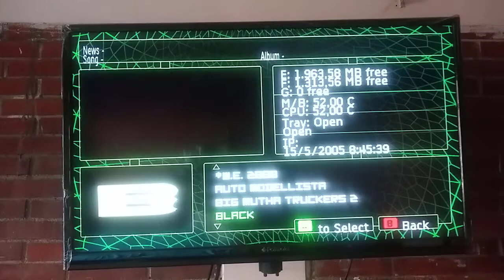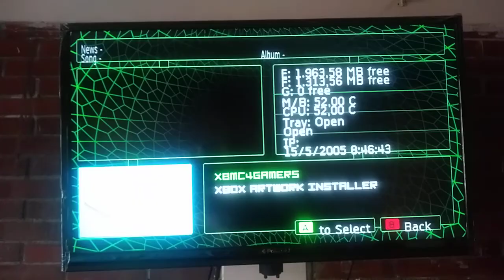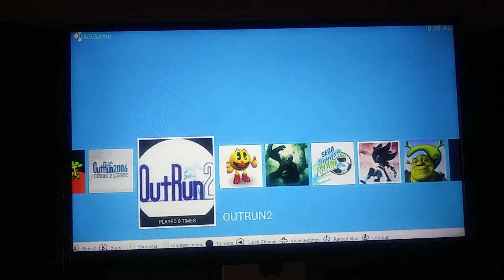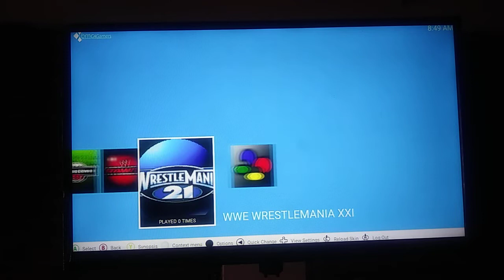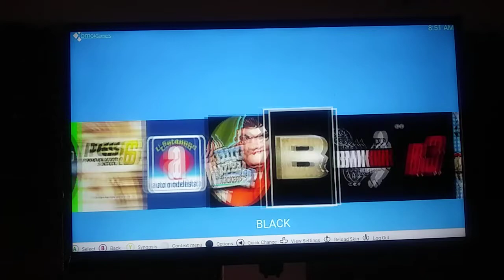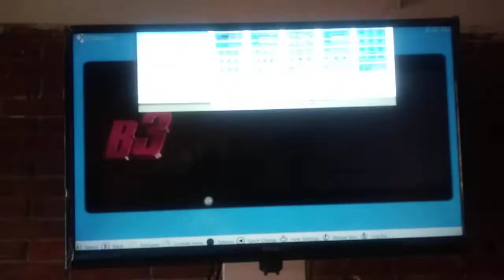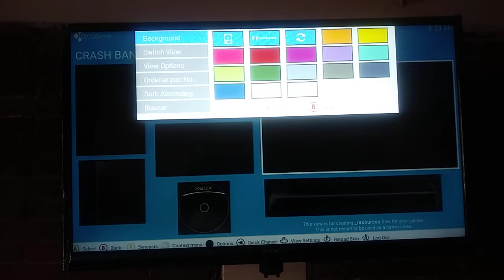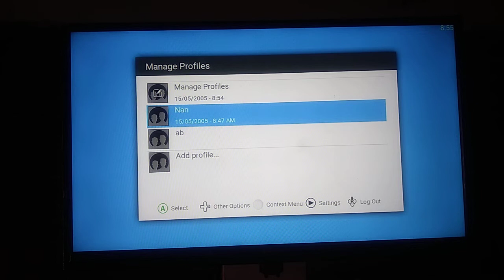XBMC4GAMERS Increíble dashboard para nuestro Xbox Clásico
Si desea agradecer enviando una pequeña donación, me sería de gran ayuda y me permitirá seguir dedicando tiempo a crear videos como estos